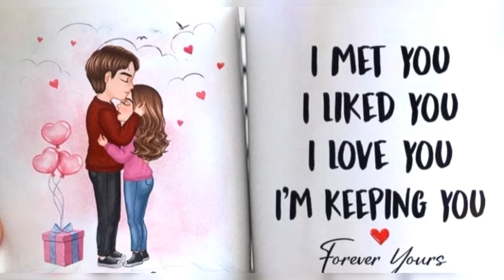ashabhosle kishorekumar RajeevKulkarni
❤Beautiful romantic song from the movie Anand Ashram. Original singers are Kishore Kumar and Asha Bhosle. Cover song by Rajeev Kulkarni and Lata Subramanian. ❤